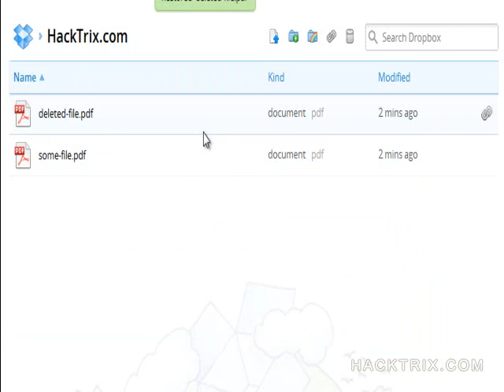How To Recover a Lost or Deleted File From Dropbox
Learn how you can recover a lost or deleted file from your drop box account.